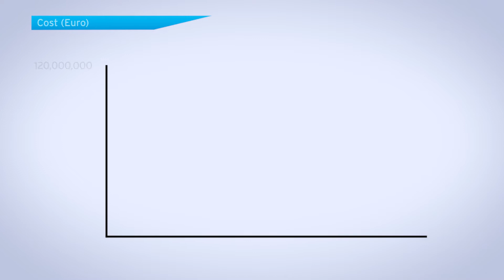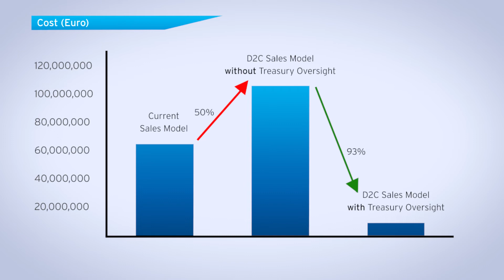Citi: Direct to Consumer Trends – The Impact on Treasury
Peter Cunningham, EMEA Consumer & Healthcare Sector Sales Head, TTS, highlights how buying behaviour and business models in the fast moving consumer goods sector are changing and how this impacts treasurers.